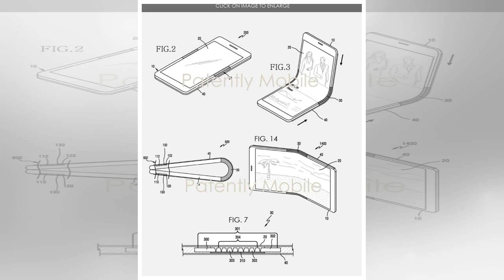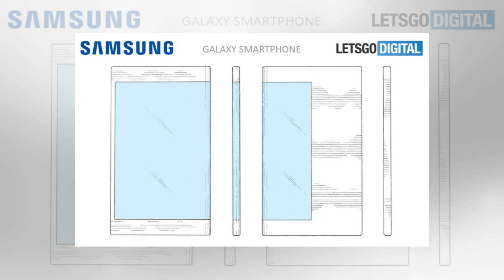I really hope samsung’s foldable galaxy phone looks nothing like this by BuzzFresh News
In addition to the regular Galaxy S and Note updates we expect from Samsung this year, we’ll be treated with the first foldable smartphone in Samsung smartphone history. The Galaxy X, which is what rumors keep calling it, may turn out to be a gorgeous smartphone that morphs into a tablet. It could also be an ugly smartphone that morphs into a tablet. It’s too early to say. What’s certain is that Samsung keeps registering design patents for all sorts of phones. Take the concept shown in the following image, a phone I hope Samsung never makes. Dug up by Let’s Go Digital, a steady source of Samsung patent revelations, the following image shows an incredibly ugly smartphone design What is Samsung thinking here? Who’d want to use half a display on the back especially now that allscreen Infinity Displays exist? Why not make it a real wraparound device? Also, if Samsung does have the screen technology that allows screens to bend like that, why on earth would we want “foldable” devices that lo...